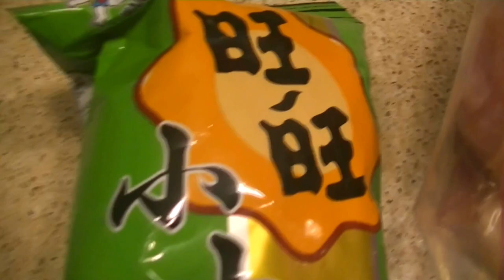☆Starz Tries: SPICY Buldak Ramen!☆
My first time trying this ramen! Has my spice tolerance gone down?

🌟Stay Kawaii!🌟
☆Music☆:
Outro: See-Saw
Main Video: Golden Standard